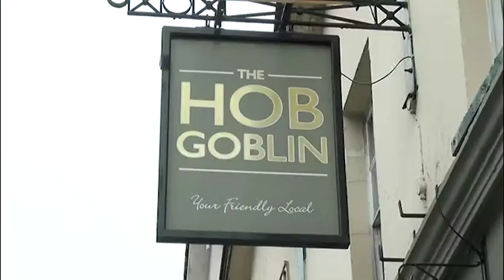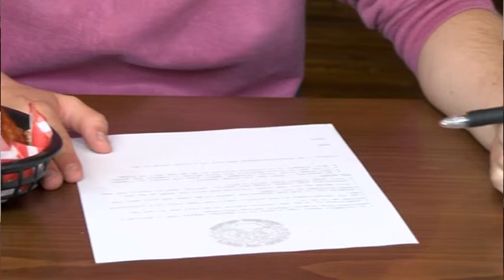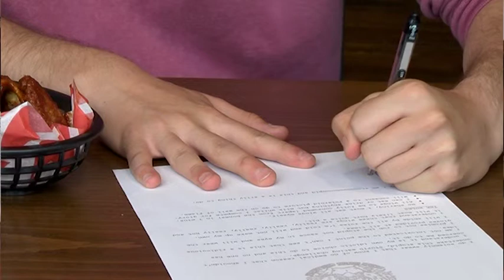HOT WING CHALLENGE *PAINFUL*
OPEN FOR A SURPRISE!

Thanks for stopping by! If you wanna get in touch my details are below.